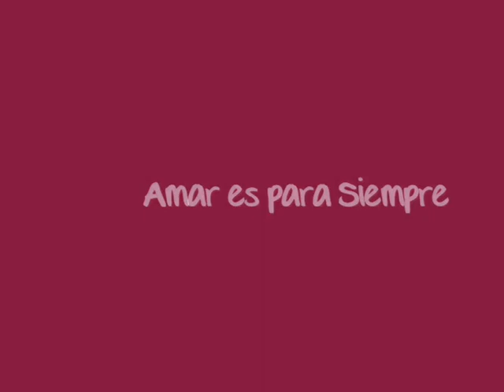JESÚS OLMEDO, 'Dante Ranieri' en Amar Es Para Siempre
Saludo de Jesús Olmedo, 'Dante Ranieri' en Amar Es Para Siempre, para el foro Telenovelas MadeInSpain